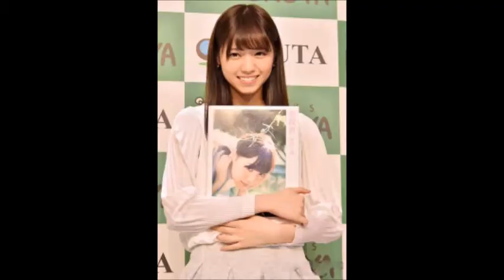【最新】乃木坂46メンバーの人気順ランキングTOP5！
乃木坂46は、AKB48グループの公式ライバルとして2011年に誕生したアイドルです。

ここでは美人揃いといわれる乃木坂46メンバーの人気順を、様々な指標をもとにランキングTOP5までまとめています.

欅って､書けない? #77 【デビュー１周年！この際だからハッキリさせておこう後半】 HD 【欅坂46

【関連動画】

【衝撃】美少女揃い!!!欅坂46の1998年生まれが超絶有能でヤバすぎる！【今泉佑唯・志田愛佳・長濱ねる等】

今泉佑唯の活動休止を地味に的中させていた占い師の濱口弟 欅坂46

2001年生まれの期待の美少女アイドル達!!! 欅坂46 「平手友梨奈」だけじゃない!!2001年生まれの期待の美少女アイドル達!!!